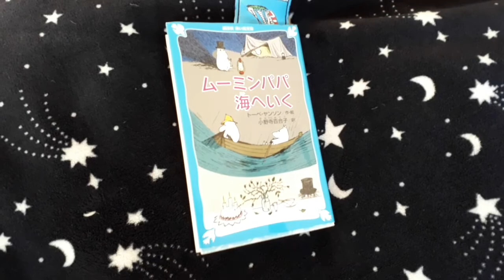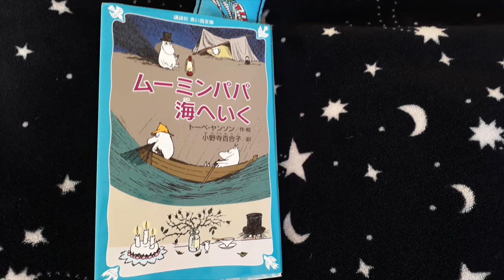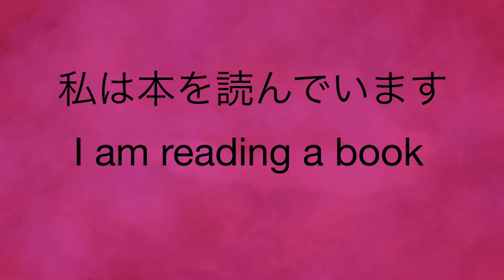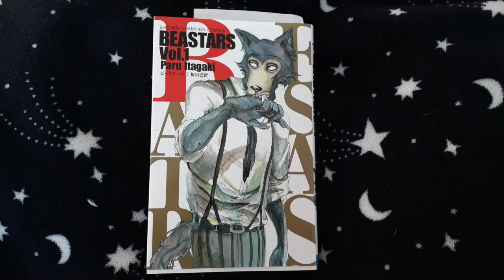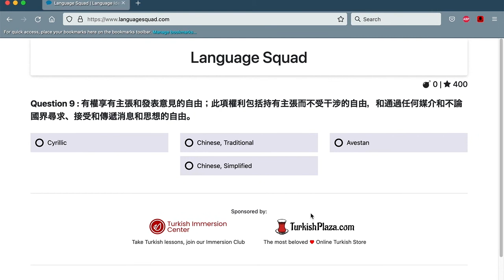The Japanese in Moomins vs Beastars (Language Vlog 2)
Let's talk about the struggles of reading Japanese, as well as how it differs between two different media properties as well as the different benefits of novels and manga.
I've also done full subtitles, which includes pronounciation for Japanese text!